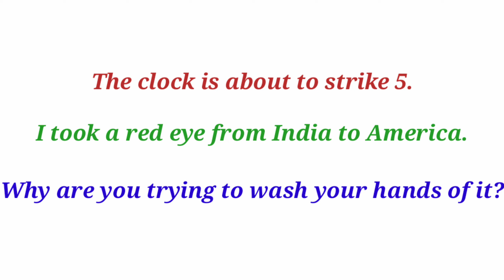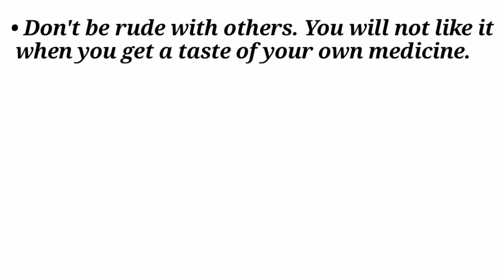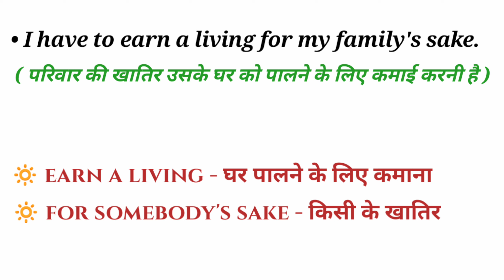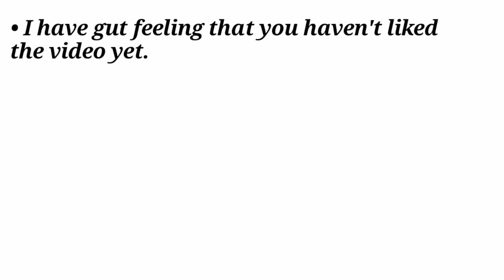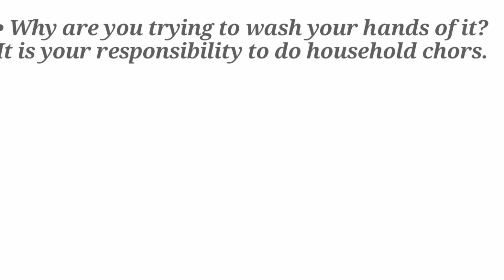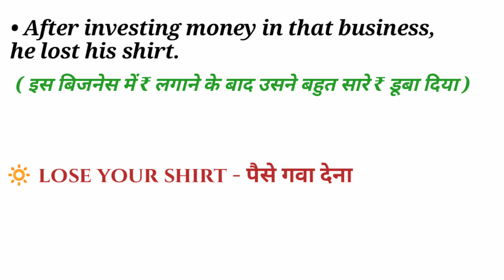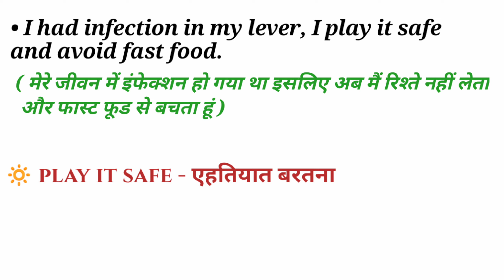VOCABULARY BOOSTER - Vocabulary Words English Learn, Idioms and Phrases With Meaning, Phrasal Verbs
Phrasal Verbs, English Phrases, Idioms, Advanced Vocabulary | Vocabulary Words English Learn

Here are some Useful phrasal verbs, english phrases, idioms, Vocabulary Words with meaning with daily use english sentences. So that you also will be able to improve your vocabulary and can use all of these daily use words in daily life.

Keep up practicing, keep improving..👍

Idioms and phrasaes,
Vocabulary words,